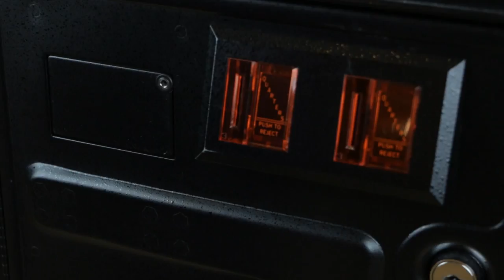Yehoodi Live Broadcast from ILHC 2014: Video Open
Video open for Yehoodi's live broadcast from the 2014 International Lindy Hop Open.

Video Production by Paul Marino. Twitter: @paulmarino